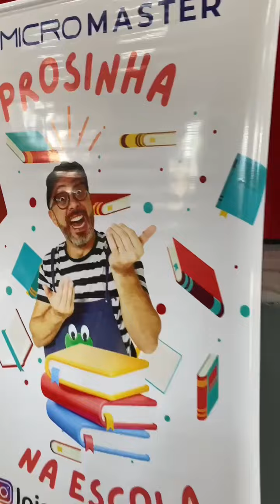📚🐶Projeto Prosinha na Escola📚🐶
📚O projeto tem por objetivo principal promover a prática da leitura, o prazer de ouvir histórias e estabelecer a discussão do tema: “O diferente”, de maneira lúdica e que reverbere no cotidiano escolar minimizando as práticas de bullying e a “exclusão” do diferente.

📌A proposta contempla alunos da Educação Infantil ao Ensino Fundamental I que conta com uma contação de histórias e roda de conversa com o autor, oficina de dobradura e entrega de um kit contendo um livro – *Era uma vez o cachorro xadrez* - e uma caixa de giz de cera para cada aluno

📚  Contato para Orçamento e Agendamento
Ludic Arte (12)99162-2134 falar com Gisele